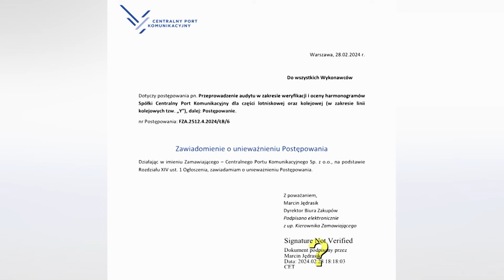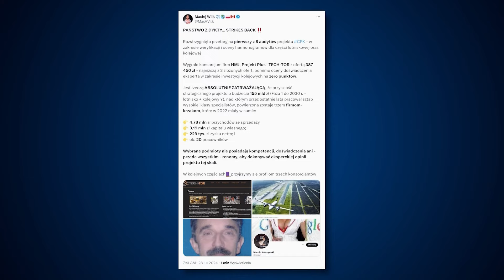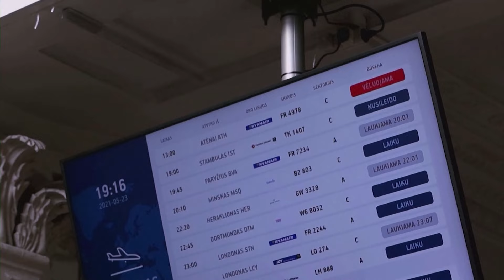DzisiajSprawdzam | Audyt w sprawie CPK wstrzymany. Co dalej z Centralnym Portem Komunikacyjnym?